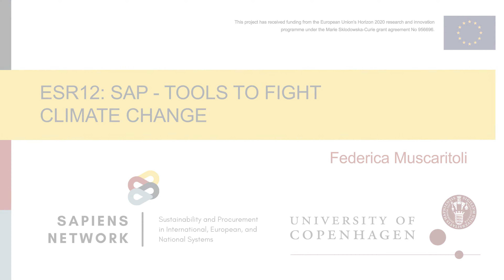Introducing SAPIENS Early-Stage Researcher Federica Muscaritoli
In this video, ESR12 Federica Muscaritoli tells us what her research project is about and how it contributes to society as a whole.

Federica's project is focused on tools to fight climate change through interdisciplinary research in EU law and economics.